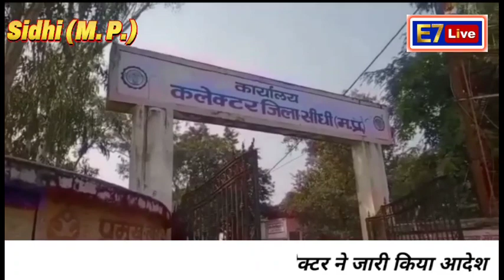Sidhi. ♦️ भीम आर्मी ने की नारेबाजी ♦️ जिले की 5 बड़ी खबरें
जिले की 5 बड़ी खबरें